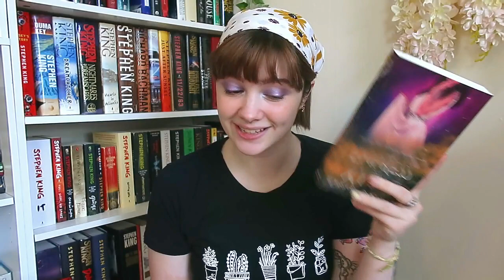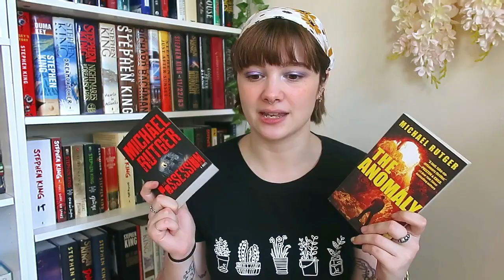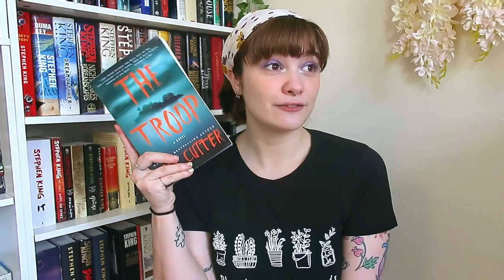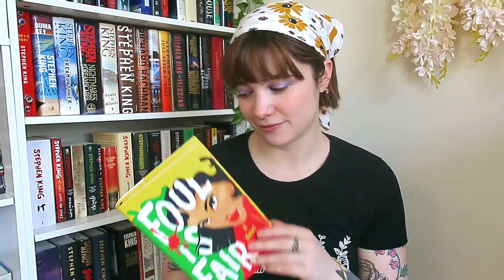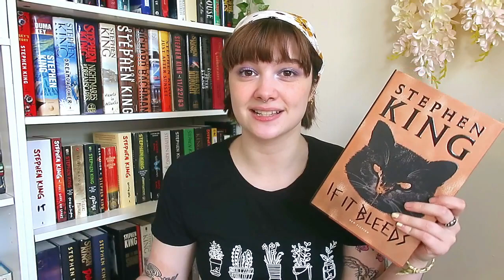quarantine depression™ book haul (cc)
♡ open me ♡